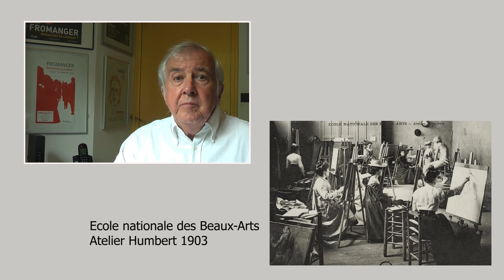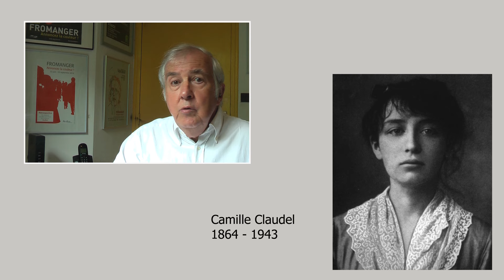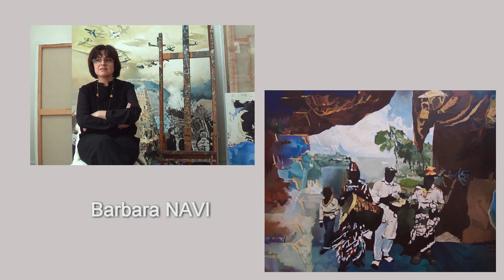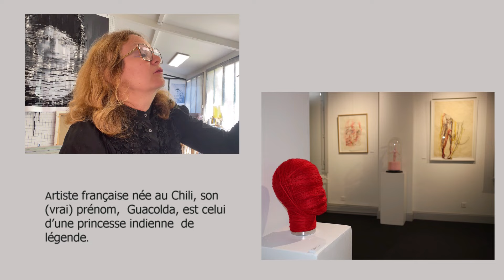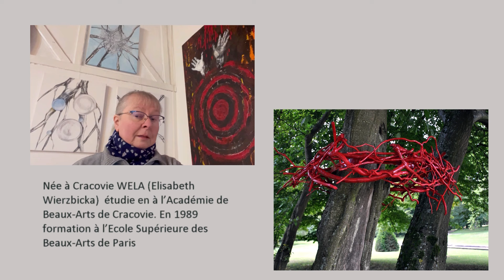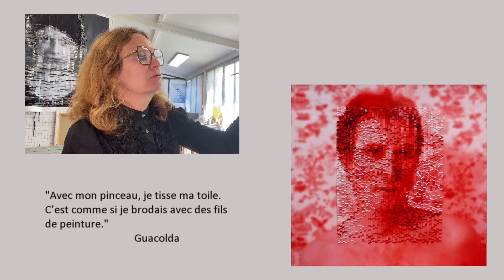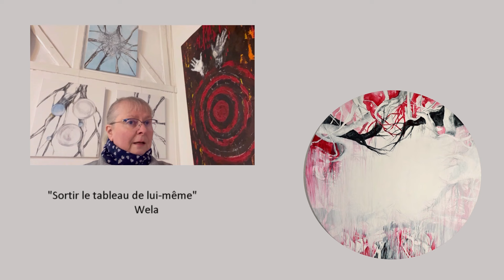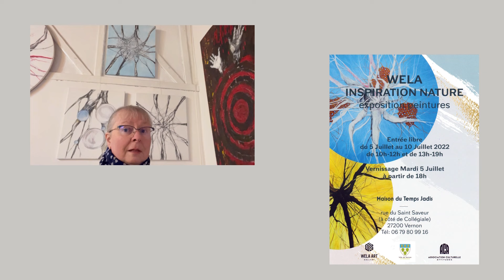Peindre de ses propres Elles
L'exposition "'Peindre de ses propres Elles" interroge la question de l'art au féminin. Chili, France, Pologne : la peinture s'affranchit des frontières géographiques avec les trois artistes originaires de ces pays. Elle se libère également de son acception classique pour s'ouvrir sur une pratique contemporaine. Les artistes Guacolda, Barbara Navi et Wela participent à ce questionnement de l'art au féminin.